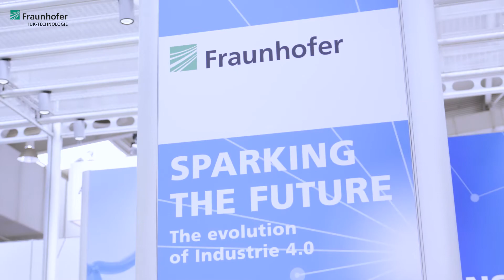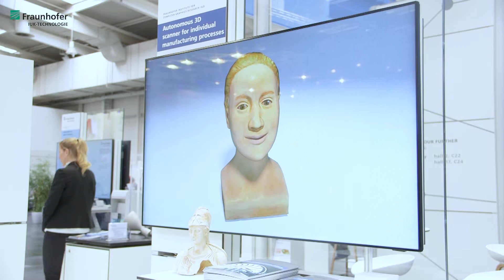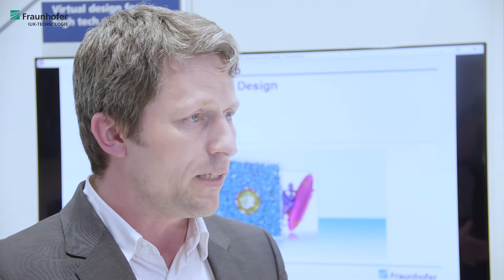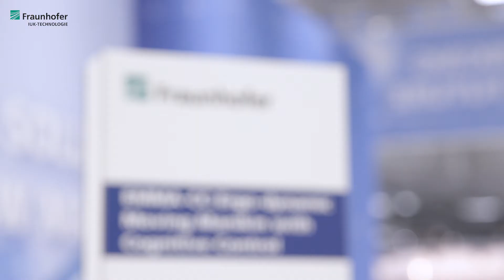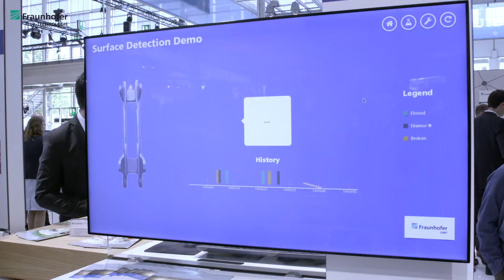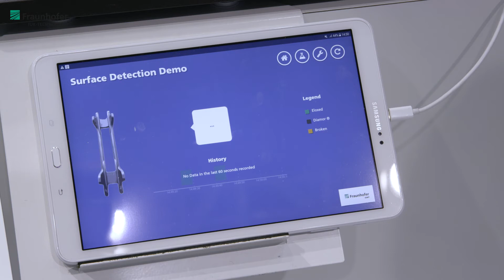Hannover Messe 2018 – Industrie 4.0: autonomes Scannen, Materialdesign, Ergonomie & Audioanalyse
Von Kugelbahnen, Molekül- und Menschsimulationen und fotografierenden Robotern!

Auf der Hannover Messe 2018 präsentierte sich die Fraunhofer-Gesellschaft mit ihren Instituten und Verbünden auf verschiedenen Ständen - immer unter dem Motto »Sparking the Future« und zeigte Produkte und Forschungsergebnisse von Cobots bis Industrial Internet.

Im Video stellen wir euch die autonomen Scanroboter vom Fraunhofer IGD, das virtuelle Materialdesign des Fraunhofer SCAI, die ergonomischen Simulationen vom Fraunhofer ITWM und die berührungslose Überwachung von Produktion und Maschinen des Fraunhofer IDMT vor!